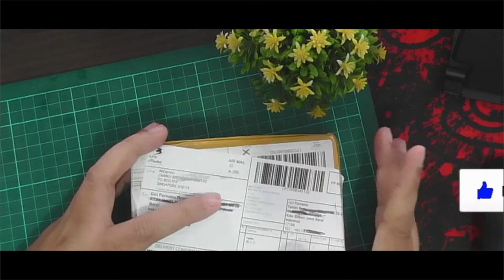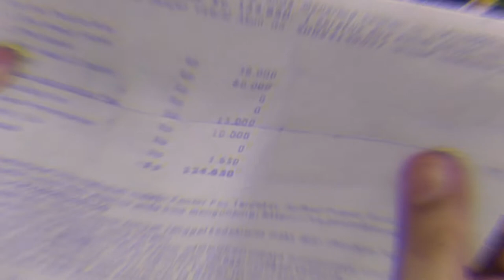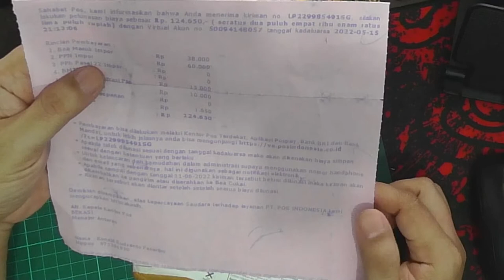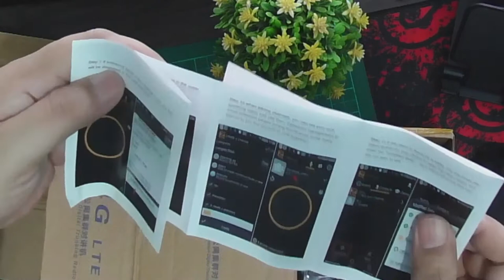Unboxing HT POC Zello murah fitur lengkap merek Vtesping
HT POC dengan alplikasi Zello yang saya beli melalui Aliexpress dengan fitur koneksi yg lumayan lengkap sepert Wifi, Simcard dan Bluetooth.